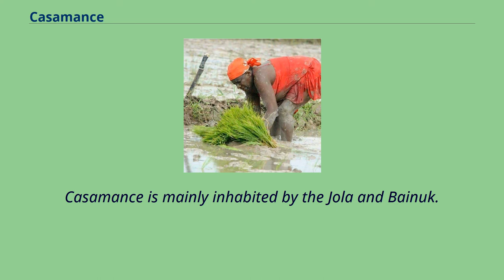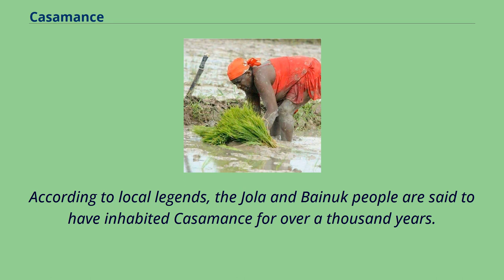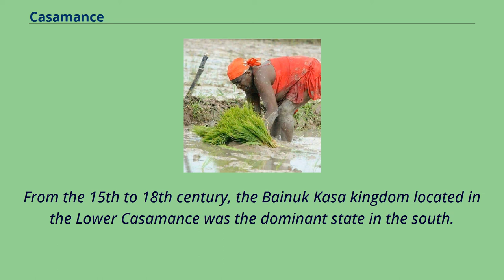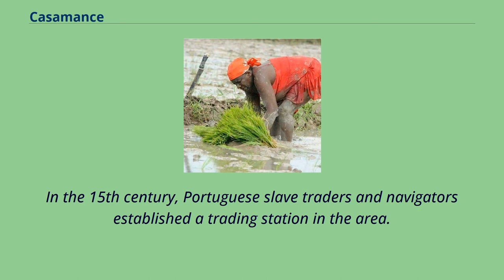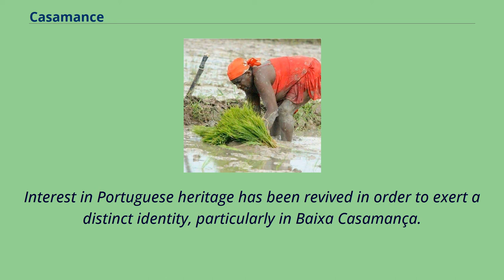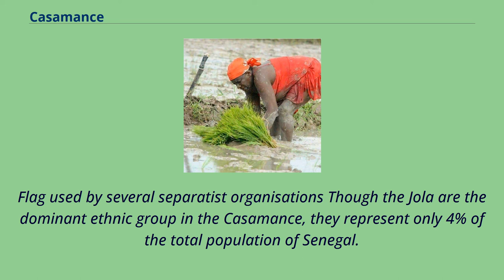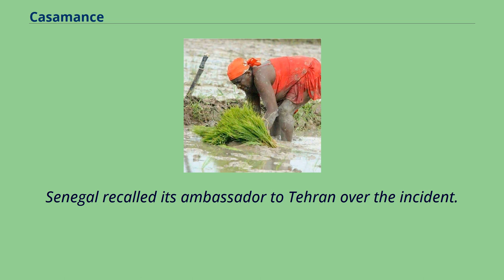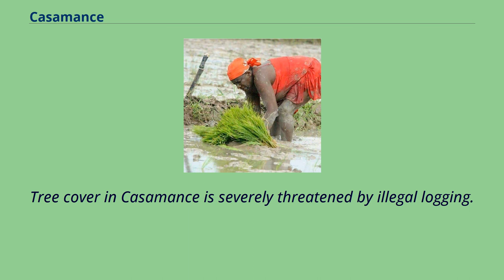Casamance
Casamance （/ˈkæzəˌmæns, ˈkæsə-/; French: Casamance [kɑ.za.mɑ̃s]; Wolof: Kasamansa; Fula: Kasamansa/𞤖𞤫𞤤𞥆𞤮; Portuguese: Casamansa or Casamança [kɐzɐˈmɐ̃sɐ]） is the area of Senegal south of the Gambia including the Casamance River.
It consists of the Lower Casamance （Basse Casamance, Baixa Casamança—i.e. Ziguinchor Region） and the Upper Casamance （Haute Casamance, Alta Casamança—i.e. Kolda Region and Sédhiou Regions）.
The largest city of Casamance is Ziguinchor.
Casamance is mainly inhabited by the Jola and Bainuk.
Significant minority populations include the Balanta, Mande and Fulani.
Casamance is religiously diverse, with the inhabitants practicing Islam, Christianity, and traditional African religions.
According to local legends, the Jola and Bainuk people are said to have inhabited Casamance for over a thousand years.
Jola leaders ruled portions of Casamance, frequently under the nominal rule of Wolof and Serer kingdoms to the north.
From the 15th to 18th century, the Bainuk Kasa kingdom located in the Lower Casamance was the dominant state in the south.
In the 15th century, Portuguese slave traders and navigators established a trading station in the area.
They also formed trade relations with local Jola chiefs and the king of Kasa.
The Casamance was subject to both French and Portuguese colonial efforts before a border was negotiated in 1888 between the French colony of Senegal and Portuguese Guinea （now Guinea-Bissau） to the south.
Portugal lost possession of Casamance, then the commercial hub of its colony.
Casamance, to this day, has preserved the local variant of Upper Guinea Creole known as Ziguinchor Creole, and the members of the deep-rooted Creole community carry Portuguese surnames like Da Silva, Carvalho and Fonseca.
The historical ties to Portugal were a factor in Senegal's decision to seek membership of the Com...